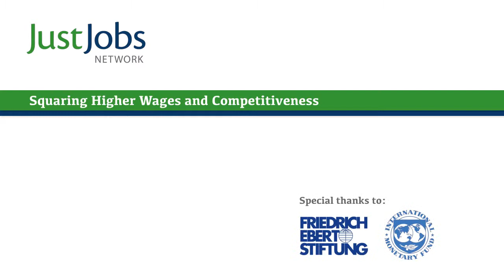Catherine L Mann: Squaring higher wages and productivity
What is the pathway to higher productivity growth that is aligned with jobs and higher wages? Catherine L. Mann [Chief Economist, Organisation for Economic Co-operation and Development] explores answers to this question with JustJobs Network.